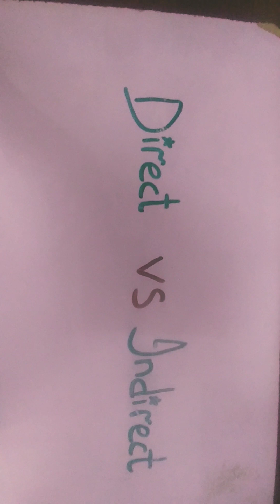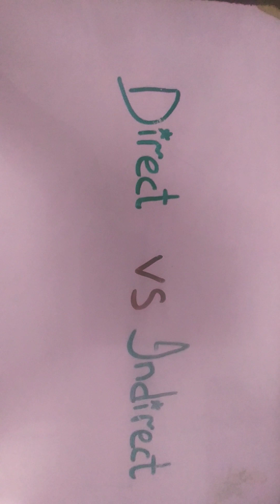Direct and Indirect Series 1 day 21 Narration | Reported Speech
In this video , I have explained how to convert direct speech into indirect in case of imperative sentences.
I hope this lesson will be helpful for students as well as teachers.